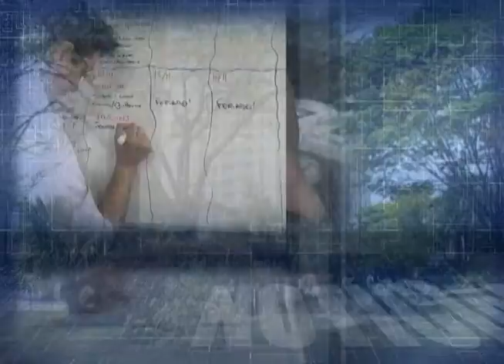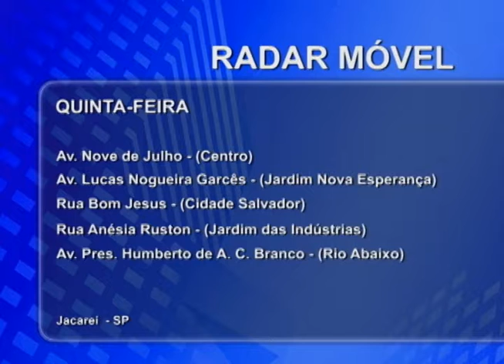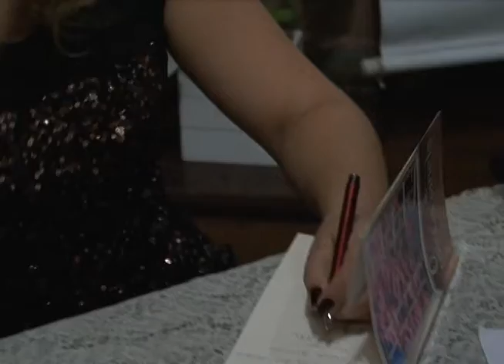Notícias de Jacareí - Edição 27 (11/04/2013)